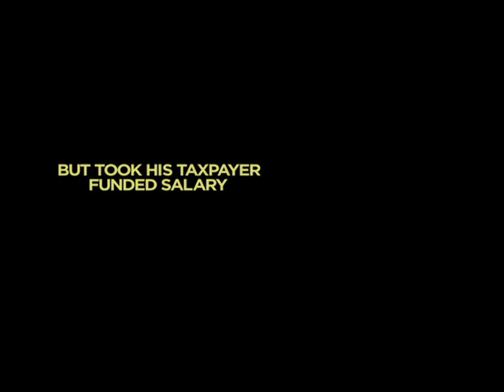First Time - Betsy Markey Commercial